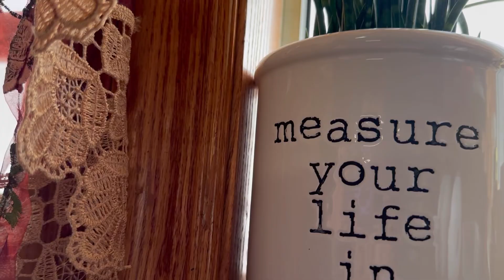August 20, 2024